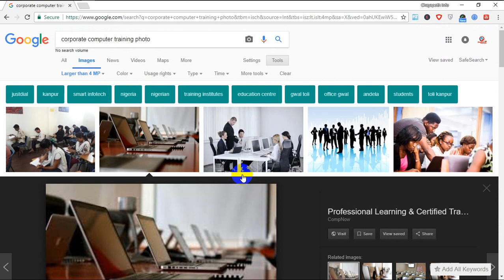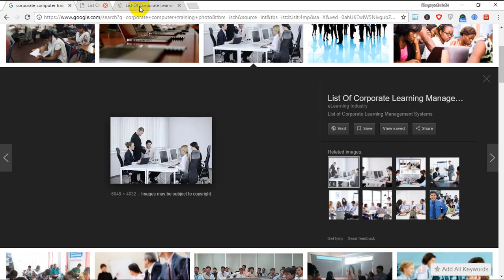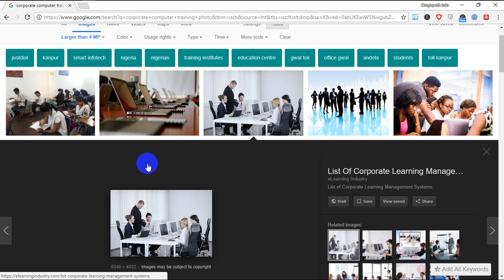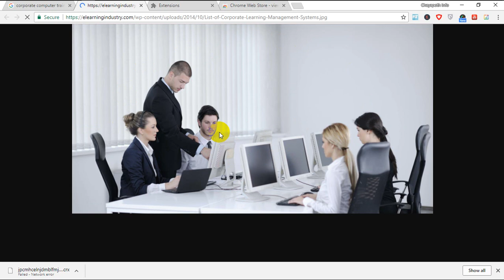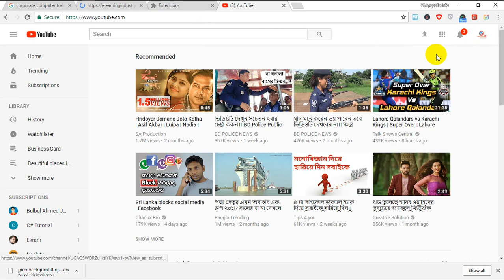How to download large size images from google and show view image button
Google have updated their new feature, they have removed their view full size button. so some people are confusing how to download image from google.How you can save Images in High Resolution, so this video is for all those guys.

big size image download,
download all google photos,
download all images from google image search,
download all images from google search,
 download big size images,
 download google image search,
 download google search images,
 download images from google,
 download images from google image search,
 download images from google images,
 download images from google search,
 download images from website online,
 download large size images,
 download multiple images from google images,
 download pictures from google,
 download pictures from google photos,
 free images download,
 google an image,
 google free images,
 google high resolution images,
 google image downloader free,
 google image downloader online,
 google image search download all,
 google image software,
 google images,
 google images download all,
 google images google images,
 google images hd download free,
 google photos download,
 google photos download all,
 google pictures download,
 google search image downloader,
 how to download high resolution images,
 how to download high resolution images from google,
 how to download images from google,
 how to download pictures from google,
 how to download pictures from google photos,
 how to find high resolution images on google,
 image downloader free,
 image downloader online,
 image downloader software,
 image search and download,
 image search download,
 increase resolution of image online,
large image file download,
How to Download Images from Google Image search,
google image downloader,
image downloader online,
how to download images,
image downloader,
How to download google photo image,
How to download large size images from google,
Google removed View Image button - How you can save Images in High Resolution,
How to Download Pictures from google images,